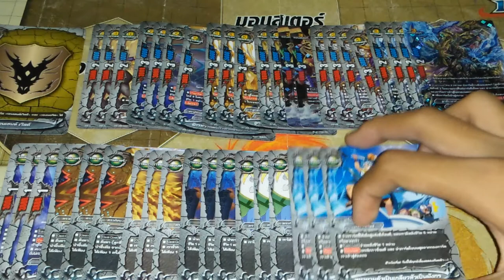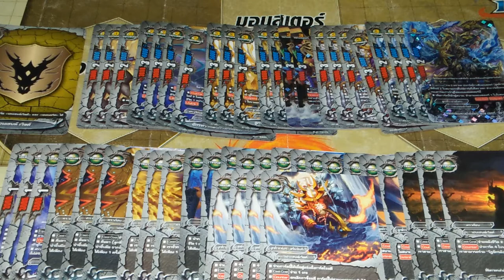แนวทางการจัดเด็ค ( buddyfight ) เด็คเอนเชน์เวิลด์สายลูกพี่เจ้าสมุทร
ลิสการ์ด : D-TD04
                D-BT02